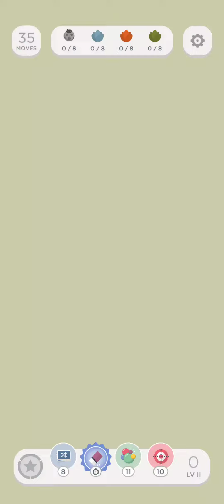[Two Dots] Level II (Special Treasure Hunt - Cozy Cottage)